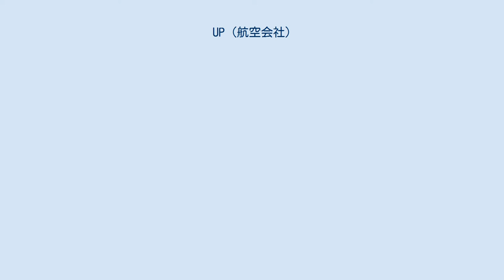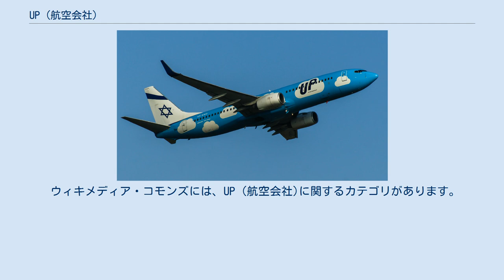UP (航空会社)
UPのボーイング737-800 UP はかつて存在した、イスラエルのエル・アル航空の格安航空ブランドである。
 2013年11月26日にエル・アル航空は格安航空ブランド「UP」を発表し、2014年3月30日からテルアビブを拠点にベルリン、ブダペスト、キエフ、ラルナカ、プラハへ、エル・アル航空から移籍した5機のボーイング737-800で運航を開始した。
 UPはエル・アル航空によって設立され、ヨーロッパへの一部便を移管されている。
全ての便はエル・アル航空によって運航され、コールサインと航空会社コードもエル・アル航空のものを用いる。
飛行時間が2時間を超える便では機内販売が行われている。
 2014年8月に、ライアンエアーのCEO、マイケル・オライリーはイスラエルとヨーロッパの都市を結ぶライアンエアー・イスラエルの設立について言及した。
オライリーは、イスラエル当局がエル・アルを競争から保護していることが計画の進展を妨げていると発言した。
UPのCEOは航空会社間の競争を実現したいと語った 。
 2018年1月、エル・アル航空はUPブランドを継続しないと発表した。
UPは2018年10月に運行を終了し、機材と路線はすべてエル・アル航空に返還される。
そのため、エル・アル航空はUPに代わる新しい料金体制を導入した。
最終便は2018年10月14日に運行された。
 2018年10月14日までの就航地は以下の通り。
 UPが保有する機材は次の通り。
 ウィキメディア・コモンズには、UP (航空会社)に関するカテゴリがあります。